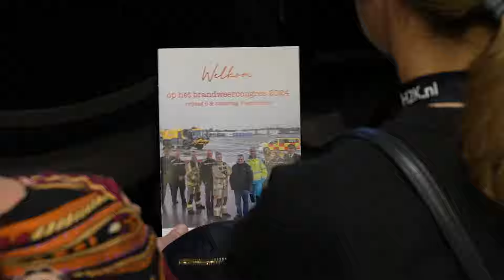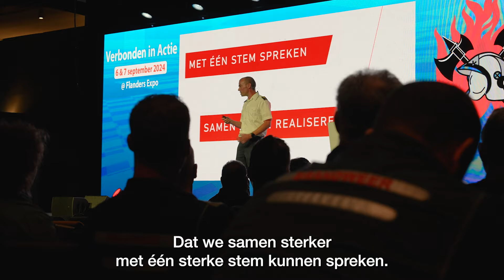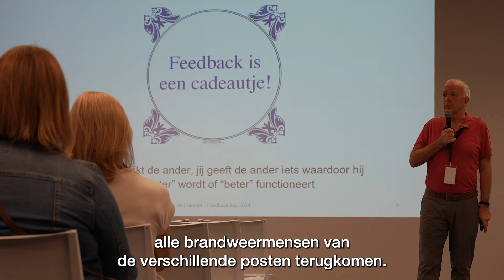Brandweercongres 2024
Het brandweercongres georganiseerd door Brandweervereniging Vlaanderen is er voor alle mensen actief in de brandweer, alle personeel werkzaam binnen de brandweerzones. Niet alleen operationele medewerkers, ook administratief en ondersteunend personeel, en ambulanciers.

Op vrijdag 6 en zaterdag 7 September 2024 organiseerde Brandweervereniging Vlaanderen het Brandweercongres met als thema Verbonden in Actie. Dit jaar ging ons congres door in Flanders Expo in Gent!

Geniet mee van ons congres dmv deze aftermovie. Bedankt aan iedereen die erbij was!